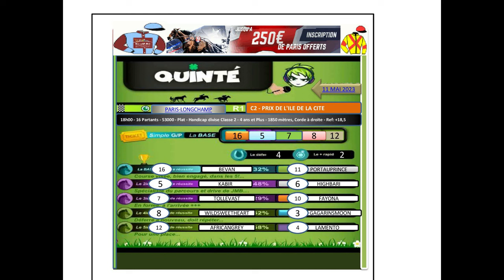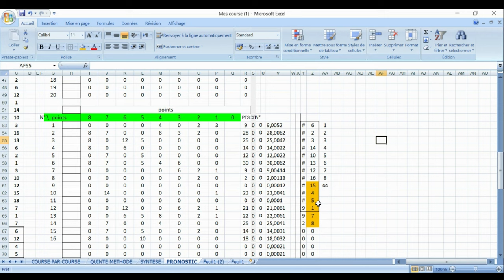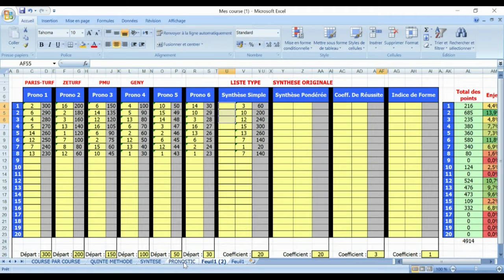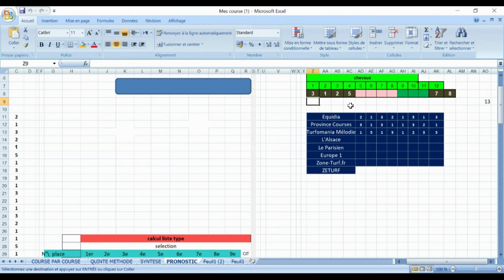Pmu simple Pmu couplé Pmu tiercé Pmu quarté + Pmu quinté + 2/4 multi pronostic pmu 11 05 2023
Pronstic
R1C2 - PRIX DE L'ILE DE LA CITE
18h00 - 16 Partants - 53000 - Plat - Handicap divise Classe 2 - 4 ans et Plus - 1850 mètres, Corde à droite - Ref: +18,5
Pmu simple Pmu couplé Pmu tiercé Pmu quarté + Pmu quinté + Pmu 2/4